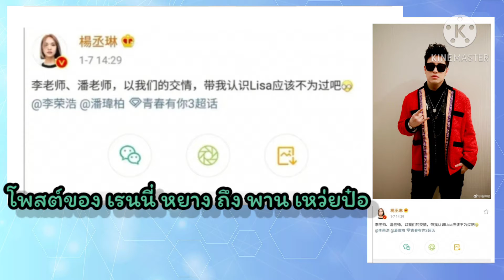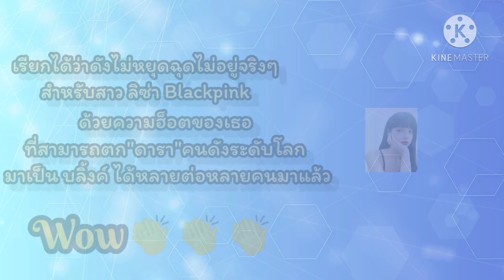เว่ยป๋อแตก!!! เมื่อนางเอกคนดังของไต้หวัน ถูก ลิซ่า ตกมาเป็นบลิ้งค์ อีกคน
ขอบคุณเจ้าของภาพขออนุญาตนำมาแชร์คับ